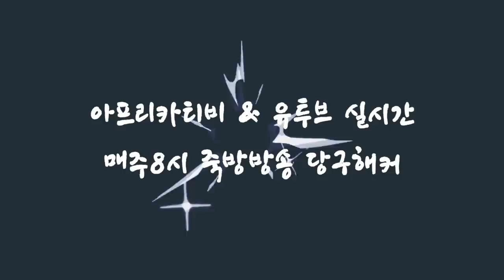[죽빵전문 땡Q방송 당구해커] 당구달인이 말하는 두께이론